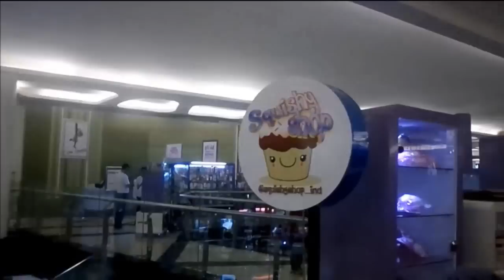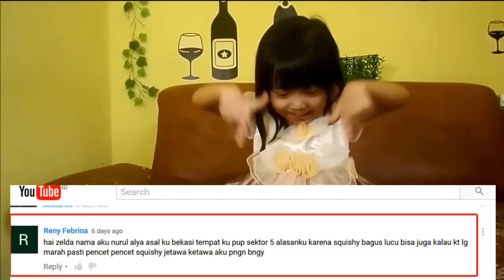BELANJA SQUISHY DI TSM DAN BEC BANDUNG || Info pemenang Give away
SQUISHY HUNTING KE TSM DAN BEC BANDUNG || info pemenang Give away
SQUISHY HUNTING AT THE MALL TSM DAN BEC BANDUNG INDONESIA

Belanja squishy lagi di Tras studio mall Bandung juga di BEC Bandung, bagus-bagus juga ternyata Squishynya engga kalah sama yang di Jakarta..

DI video ini juga ada pengumuman pemenang Give away edisi Agustus 2016, selamat ya untuk pemenangnya..

Yang Belum dapet jangan berkecil hati, aku bakal ngadain give away lagi ko, makanya tetap suzbscribe channel aku biar ga ketinggalan info ...